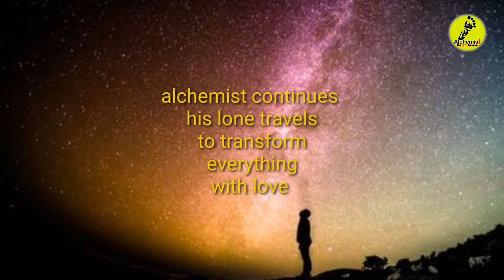Visit to my friends home 😍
I have  seen a small bird nest down in the soil. I watched it and I used to visit them every day and the wonder is they were protected well by Mother nature even in that insecure place and grown big and left the place in 12 days. That's the wonder of nature 🥰